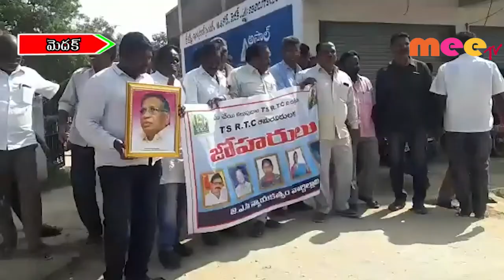భారత రాజ్యాంగాన్ని 70 ఏళ్లు // 26..11..2019 // MEETV NEWS